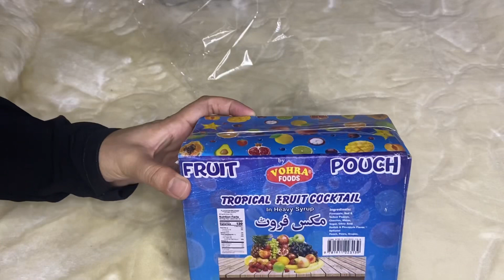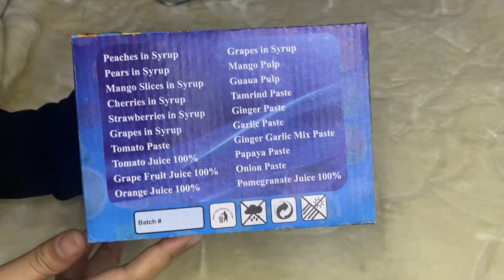Tropical Fruit Cocktail 🍍| Mix Fruit in Pouch | Review & Unboxing | Ramazan Special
This video is about giving a review on Tropical Mix Fruit Cocktail available in pouch form. Ingredients include Red Papaya, Yellow Papaya,Pineapple and cherry in heavy syrup